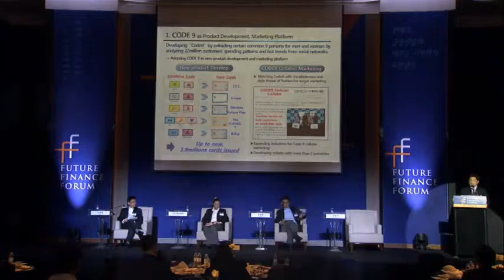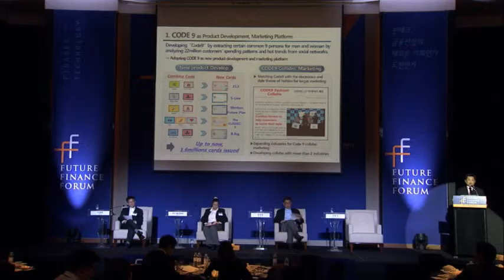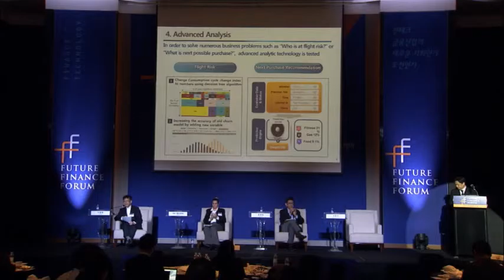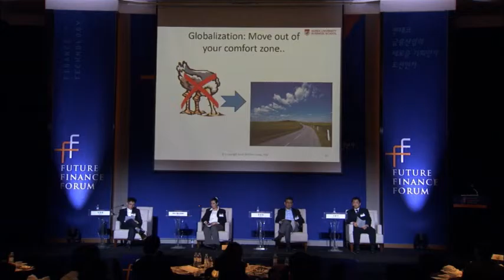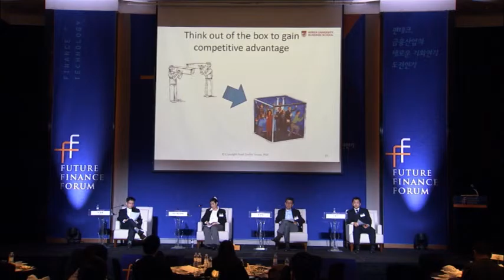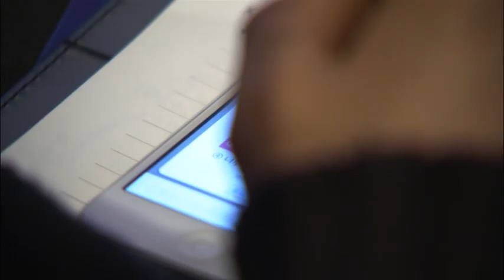2015 미래금융포럼 세션3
조선비즈 주최로 2015년 4월 8일 개최된 미래금융 포럼입니다.
"세상을 바꾸는 빅데이터"를 주제로 이루어진 세번째 세션 영상입니다.
이영환 건국대 교수님께서 좌장을, 이종석 신한카드 빅데이터센터 본부장님께서 발제를, 홍병철 레드헤링 대표님과 아낫 지림-호바브 고려대 경영대 교수님께서 패널로 참여해 주셨습니다.